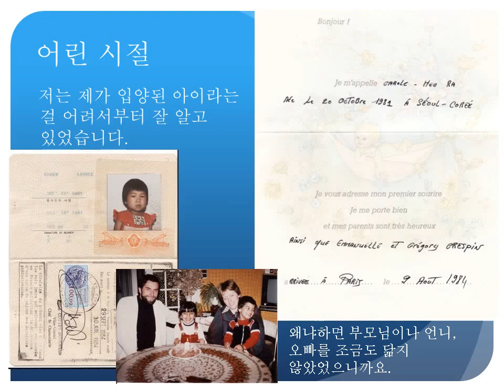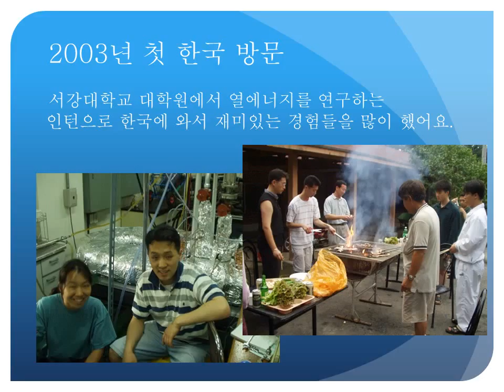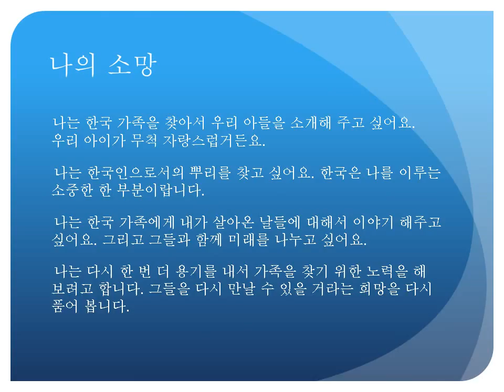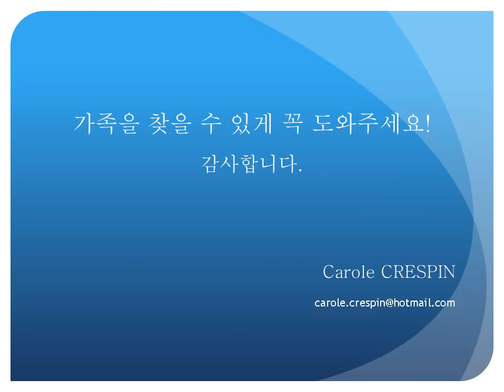해외입양인연대 친가족 찾기 / G.O.A.'L Birth Family Search: 조희라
2015 G.O.A.'L Online Video Birth Family Search Campaign

이름 조희라, 1981년 10월 20일 출생(추정). 1984년 4월 3일 대전 을지병원 구내매점 앞에서 발견.

확실한 건 혈액형이 AB형이라는 것, 왼쪽 뺨에 할퀸 자국이 있고, 등 아래쪽과 머리에도 흉터가 있다는 겁니다.